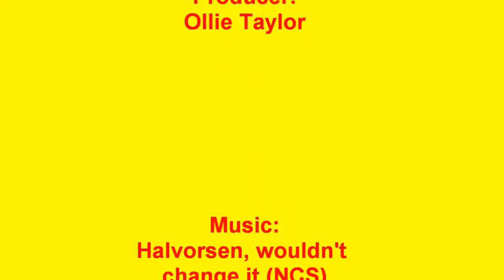Sumitomo digger: sorting out the hedges - GoPro